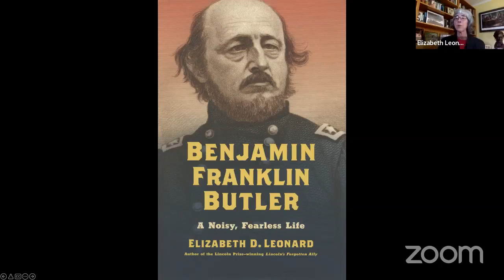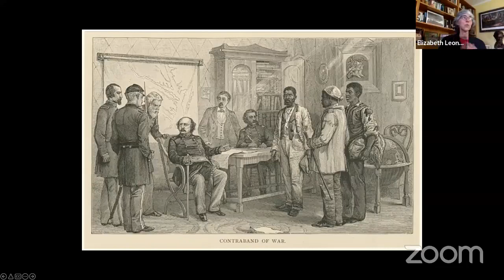Elizabeth Leonard on Benjamin Franklin Butler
On May 24, 2022, Daniel Weinberg talked to Elizabeth D. Leonard about her new biography Benjamin Franklin Butler: A Noisy Fearless life. Books may still be available.